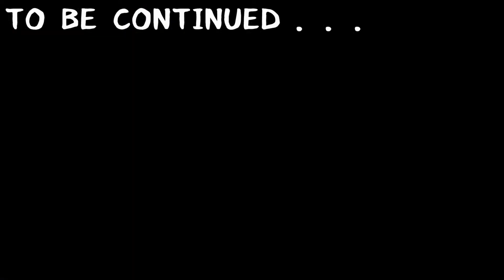#13【Pokémon LEGENDS アルセウス】あぶない山登り 天冠の山麓へ向かえ！初見ストーリー攻略